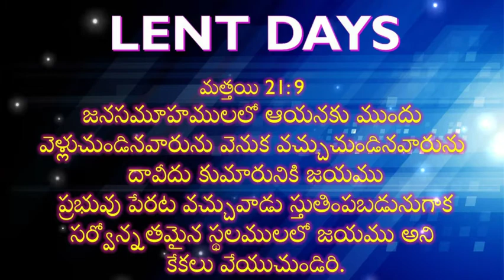ప్రభువు పేరట వచ్చువాడు స్తుతింపబడును || LENT DAYS || lent message || lent days songs in Telegu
siluvalo palikina 7 matalu in telugu
siluvalo palikina yedu matalu
siluvalo palikina 7 va mata
siluvalo palikina yedu mata
7 matalu in telugu

Siluvalo palikina 7 va mata || సిలువ లో పలికిన 7 వ మాట  || Yesu siluvalo palikina yedu maatalu ||

Yesu siluvalo palikina yedu maatalu song,
Jesus seven words song in telugu,
Yesu chivari yedu maatalu song telugu,
Yesu yedu matalu song by ramya behara,
 Ramya behara songs telugu,
Ramya behara christian songs,
Siluvalo yedu matalu song,
Yedu matalu song,
Yesu yedu matalu song,
Yesu 7 matalu song,
7 words song in telugu